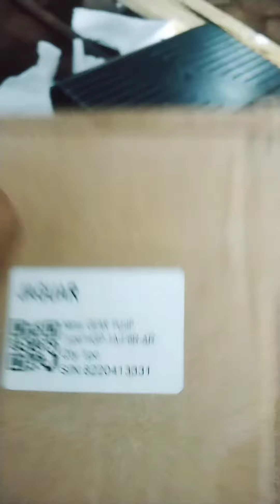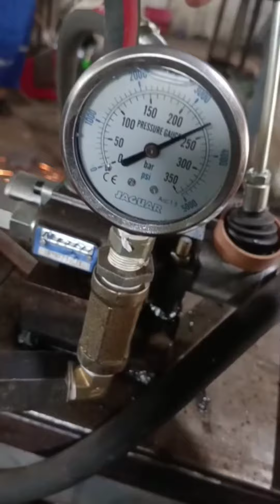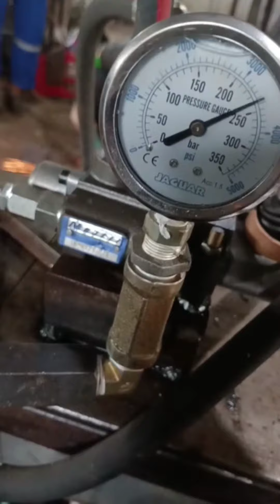Hidrolik dan power pack 20 ton @250 bar .. tabung 100 mm as 60 mm stroke 200 mm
spek :
tabung ID 100 mm
as 60 mm

power pack 5 hp
pompa 6 cc
tekanan 250 bar

info dan pemesanan WA 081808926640